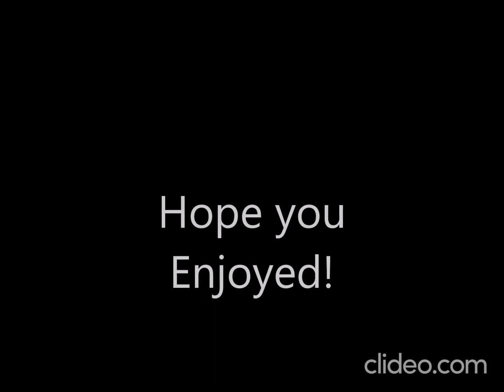Hitler Plays World Conqueror 3: Part 1